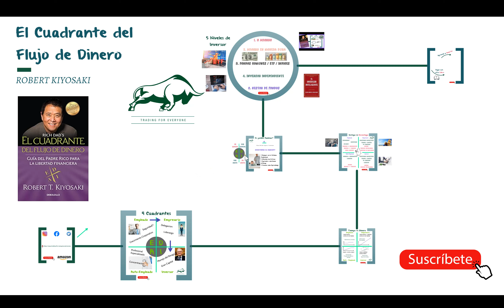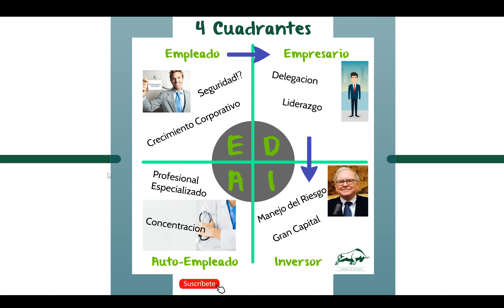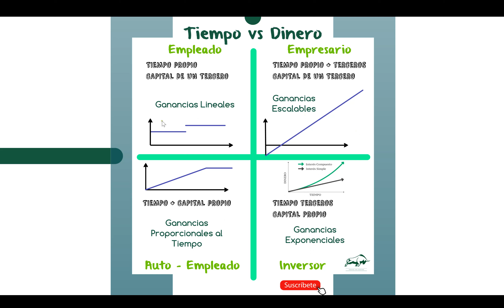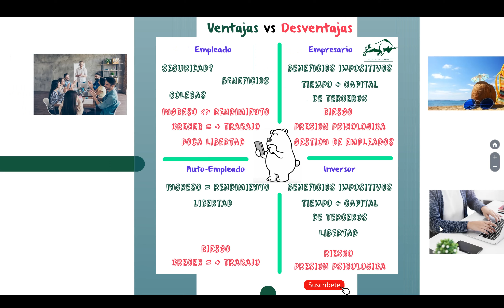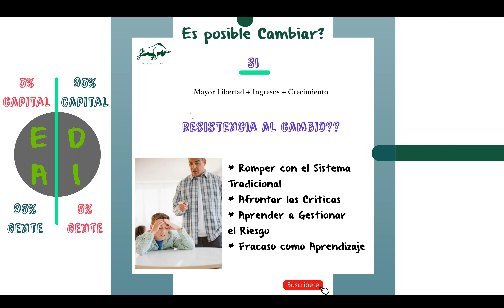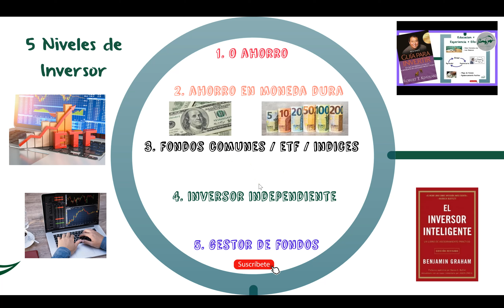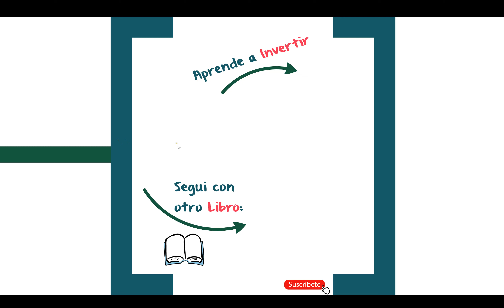📈 📕 EL CUADRANTE DEL FLUJO DE DINERO (Robert Kiyosaki) | 📕 Finanzas Personales / Como Emprender ❓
✅ 📖 🎧 OBTÉN UN AUDIOLIBRO GRATIS:
• Comienza tu prueba gratis de 30 días y recibe un audiolibro

► Comparto link para quien quiera probar la plataforma virtual de Etoro:
(67% de las cuentas de CFD minoristas pierden dinero)

Nueva sección en el Canal analizando libros de Inversiones, Finanzas Personales y Emprendedurismo (audiolibro - resumen de libro, libro animado). EL CUADRANTE DEL FLUJO DE DINERO (Robert Kiyosaki)
Principales enseñanzas y conceptos de este clásico libro escrito por Robert Kiyosaki. Para poder invertir, primero tenemos que poder lograr ahorrar y generar dinero emprendiendo. Y para poder ahorrar, es clave entender nuestras finanzas personales.

* (Los CFD son instrumentos complejos y conllevan un alto riesgo de perder dinero rápidamente debido al apalancamiento. El 67% de las cuentas de inversores minoristas pierden dinero al operar con CFD con este proveedor. Debe considerar si comprende cómo funcionan los CFD y si puede permitírselo. corra el alto riesgo de perder su dinero).